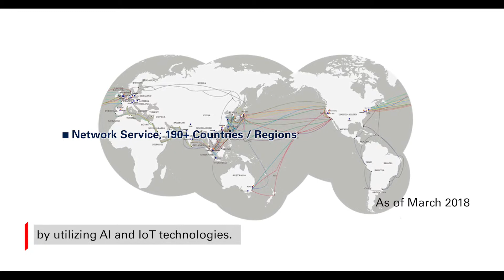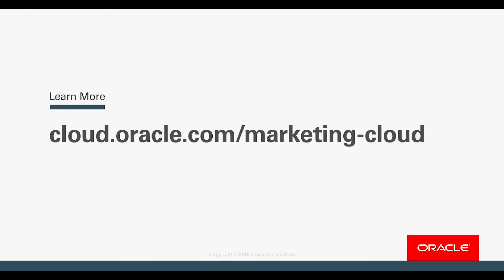NTT Communications tripled orders with Oracle Eloqua.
NTT Communications tripled orders by analyzing customer needs with Oracle Eloqua.